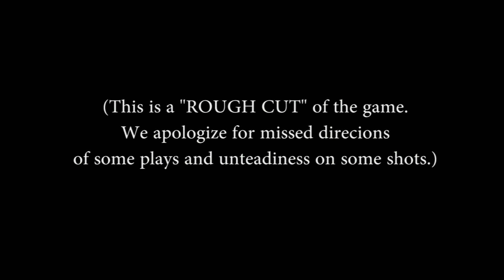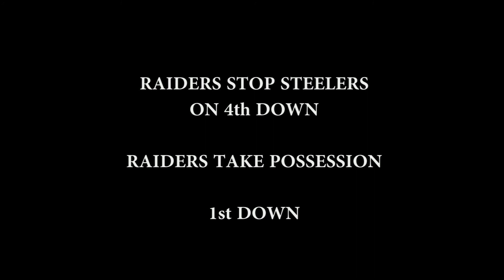RAIDERS vs STEELERS Valley Wide FLAG FOOTBALL 10 23 2014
The first game for the RAIDERS, 2014 Valley-Wide 4th and 5th grade fall flag football season...The RAIDERS march their way into a decisive 19-0 victory in this RIVETING AND BRILLIANT first game! You have the option to view this film in full 1080i HIGH DEFINITION. Simply go to the bottom right of your screen and select 720 or 1080 to view the game in crystal-clear HIGH DEFINITION. Howie Rogers, AXIS IV STUDIOS.